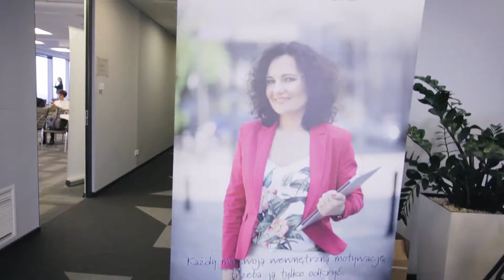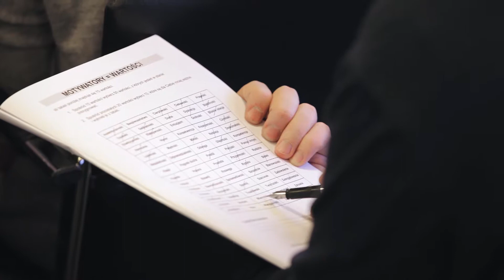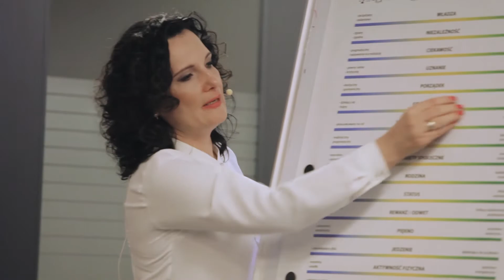Motywacja - DNA MOTYWACJI - relacja ze szkolenia Warszawa 09.12.2017 - Magdalena Wojtkowiak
Videorelacja ze szkolenia DNA Motywacji. To autorskie szkolenie Magdaleny Wojtkowiak, dzięki któremu:
- wzmocnisz swoją wewnętrzną motywację,
- zbudujesz w sobie postawę lidera i będziesz przywódcą samego siebie,
- ustawisz swój wewnętrzny GPS na sukces,
- określisz swje priorytety i zwiększysz efektywność osobistą.